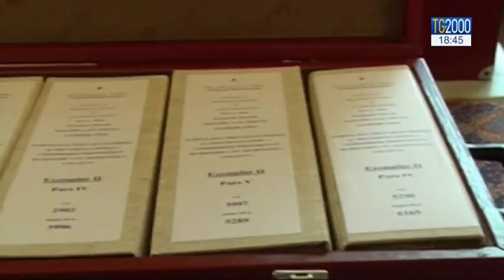Cardinali coraggiosi: Francois Van Thuan ed Elia Dalla Costa da oggi venerabili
Da oggi sono venerabili Francois Van Thuan ed Elia Dalla Costa, cardinali coraggiosi contro i totalitarismi. Riconosciute dal Papa le loro virtù eroiche. Il porporato vietnamita subì le persecuzioni comuniste e dal '98 fu a capo del dicastero Giustizia e Pace fino alla morte nel 2002, l’arcivescovo fiorentino soccorse le vittime delle due guerre mondiali. Servizio di Cristiana Caricato